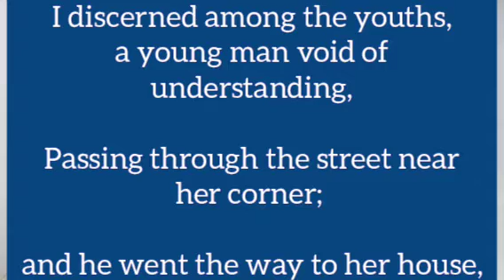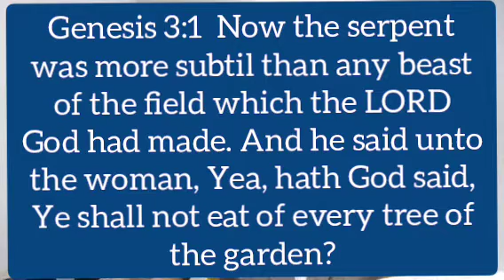Don't let the WORDS of the Strange Woman entice you | A. A. Chris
Words are powerful and can make or mar any destiny. There's something enticing about the words from a strange woman. Every man's heart must be guarded against this inferno from the strange woman. Many never came back alive after being enticed. So do all not to become a victim of the strange woman.